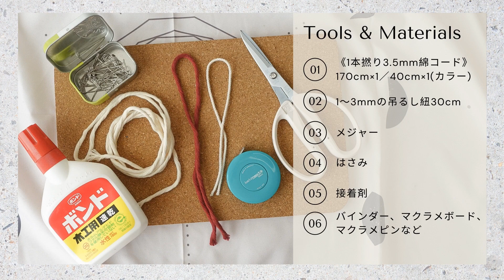【初めてでも簡単】マクラメクリスマスリースオーナメントの作り方/DIY聖誕花環吊飾/How to make Macrame Xmas Wreath Ornament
ツリーに飾れるオーナメント🎄いっぱい作るとかわいいです❤️

DIY小小的聖誕花環吊飾
《準備材料》
彩色棉線（直徑3.5mm）40cm
白色棉線（直徑3.5mm）170cm
掛線（直徑1-2mm）30cm
《編識法》 套結、雀頭結

【おすすめの道具】
マクラメボード
※今回はセリアで購入したコルクボードを使いました。
マクラメボードはより厚みがあり本格的な作品作りに向いています。

我最近開始TikTok
請看看喔～☺

Tutorials by Macrame Artist マクラメのアヤ

Web Shop “salty knot”（マクラメベビーグッズ、インテリア雑貨、DIY KITの販売）

【マクラメの始め方/使える身近な道具10選】